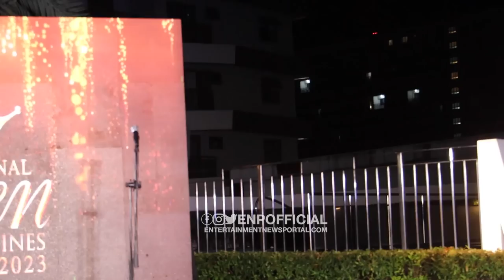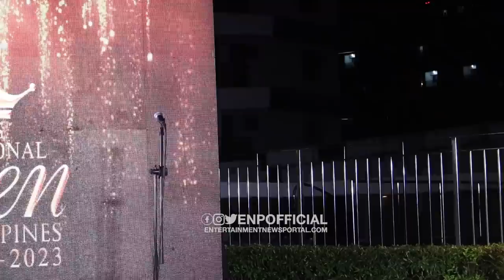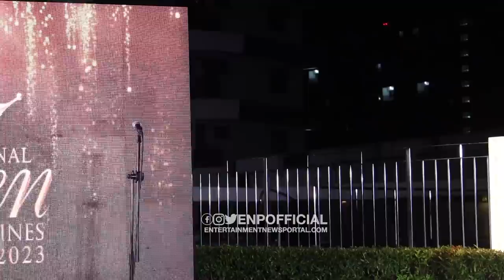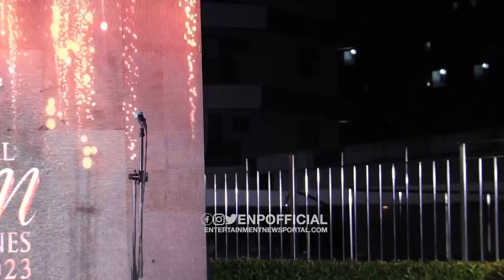Miss International Queen Philippines 2023 - Sashing Ceremony and Press Presentation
The 27 official candidates of Miss International Queen Philippines 2023 were officially presented to the media during the press presentation held Sunday, December 4 at Hotel 101 Manila in Pasay City.

Three winners will be crowned. The main winner will represent the country in the Miss International Queen 2023 pageant in Thailand. The other two winners will get the chance to compete in other international trans pageants.

Miss International Queen Philippines 2023 will also receive free breast augmentation surgery (worth Php500K) and free sex reassignment operation (worth Php500K) from the major sponsors.

Official candidates:
Fatima Grace Ignacio, Bulacan
Anne Patricia Lorenzo, Manila
Michelle Bermudez, Caloocan City
Zhora Fernandez Perez, Iloilo City
Aiko Mission, Lipa City
Barbie Alawi, Zamboanga City
Pia Nepomuceno, Makati City
Anastacia Heart Jess, Nueva Vizcaya
Sophia Nicole Arkanghel, Laguna
Maki Yurong Gingoyon, Mandaue City
Olivia Christine Hernandez, Iloilo City
Emmanuelle Castro, Siniloan, Laguna
Jeysyn Ramos, Misamis Oriental
Lars Pacheco, Bulacan
Mae Coppens, Cebu Province
Rocky Darol Cueva, Palawan
Tamira Ivonne Willis, Silay City, Negros Occidental
Roxwen Delos Santos, Cebu City
Angelicka Tupas, Bacolod City
Tonii Ann Buising, Nagcarlan, Laguna
Princess Viajar, Surigao City
Liza Marie Klein Korkamp, Negros Oriental
Mimie Orbita, Molave, Zamboanga del Sur
Mitch Intiligando, San Fernando, Bukidnon
Andrea Mananquil, Pampanga
Ericah Bonita, Fil-Com California, USA
Rojean Buhian, Davao City
Hey! I really enjoy using my Citi Credit Card and thought you’d like it too. Check out the benefits and sign up using my link for a great offer*!